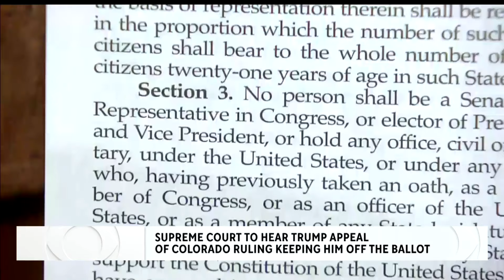WBZ News update for February 8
Murder suspect escapes; Migrant shelter nearly full; Supreme Court hears Trump case